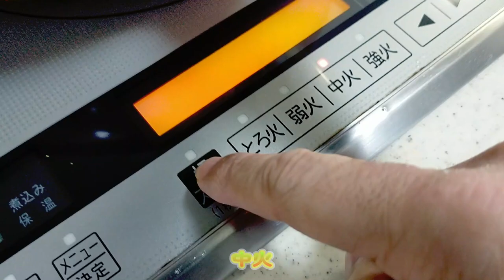【簡単料理】 誰もが好きなふわとろオムライス！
■【簡単料理】　切って漬けるだけ！5分で作れるピリ辛玉ねぎ漬け！■

■【簡単料理】　調理時間3分！旨すぎる！キュウリの一本漬け！　超簡単おつまみ！副菜・漬け物・塩昆布■

■1度食べたら病みつきになるくらい濃厚たまごサンド！■